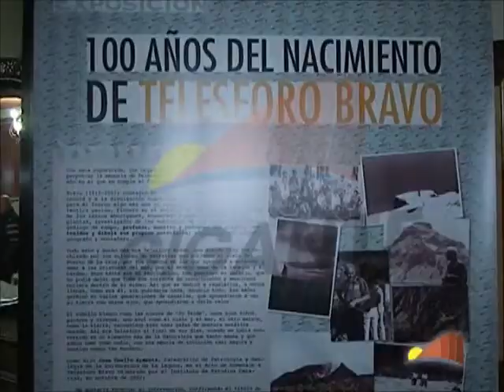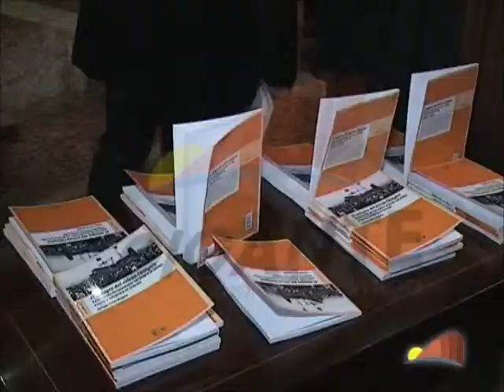EXPOSICIÓN TELESFORO BRAVO STGO TEIDE P 1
Exposición "Telesforo Bravo" en el Ayuntamiento de Santiago del Teide.